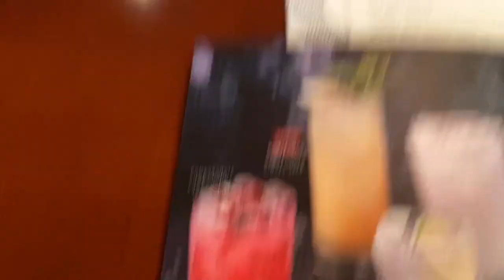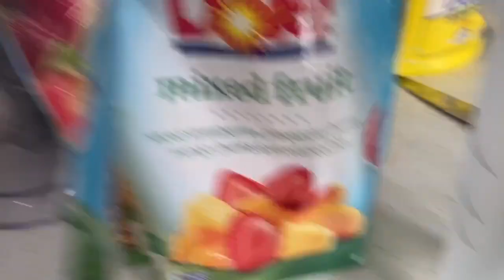3 weeks worth of vlogs! WHY NOT?